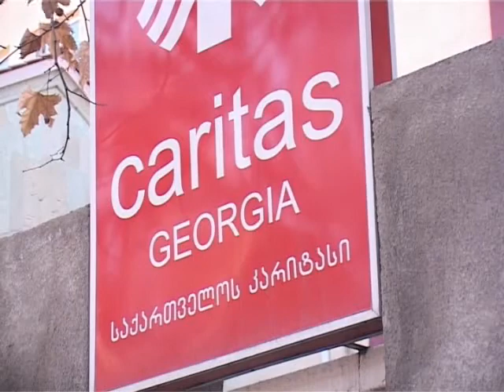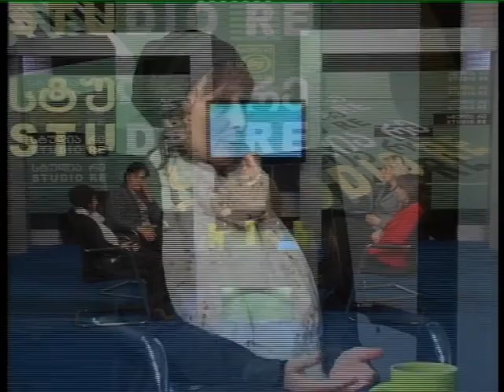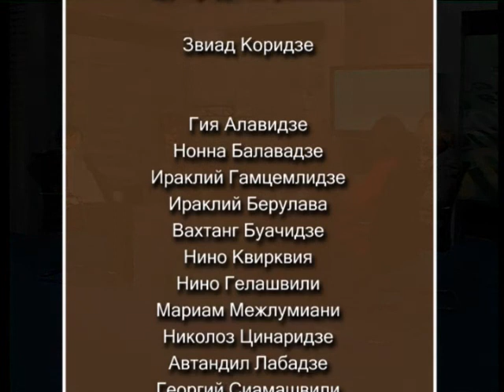Права несовершеннолетних - Студия Ре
Ведущий:Звиад Коридзе Гости: Кетеван Кобаладзе; Нато Зазашвили; Эка Санеблидзе; Маиа Курцикидзе